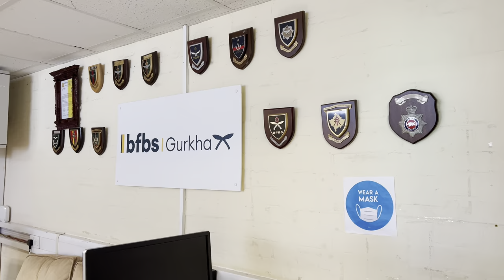Day in my life || interview at BFBS gurkha